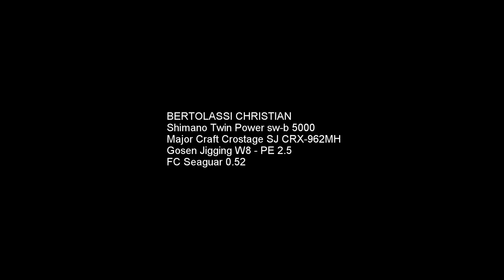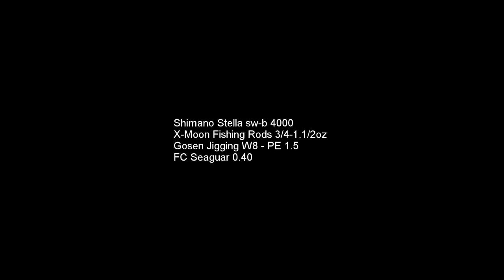SHORE JIGGING & LIGHT SJ - Palamite al primo lancio | Atlantic bonitos at the first cast